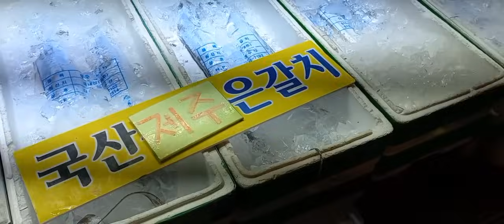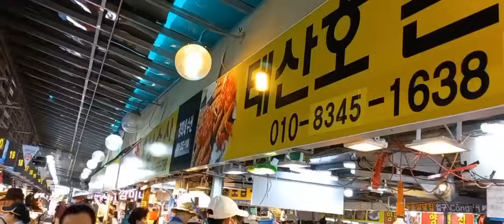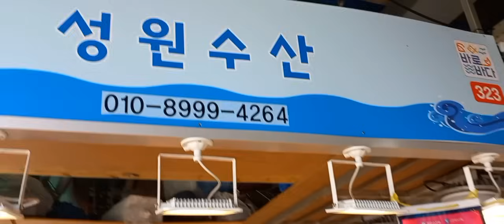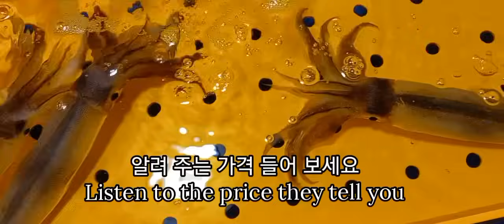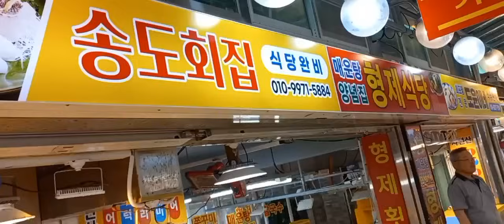2024년 6월 4일 화요일 시세입니다. 소래포구난전어시장 찍지 마세요 바빠요 짜증.!? 생새우 조금 내렸나요.? 꽃게는 저렴.? 갑오징어, 광어, 낙지, 킹크랩, 랍스타, 대게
2024년 6월 4일 화요일 시세입니다. 소래포구난전어시장 찍지 마세요 바빠요 짜증.!? 생새우 조금 내렸나요.? 꽃게는 저렴.? 갑오징어, 아귀, 간재미, 광어, 낙지, 킹크랩, 랍스타, 대게, 활어